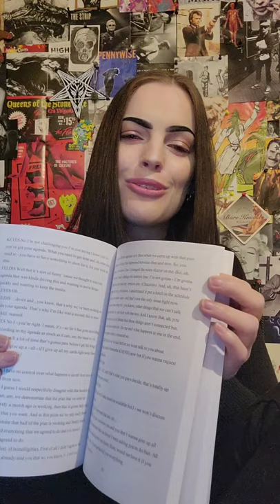TrueCrime49 selling FBI Israel Keyes transcripts?